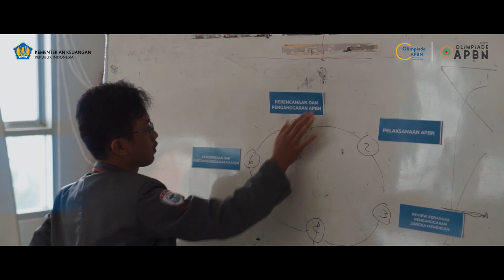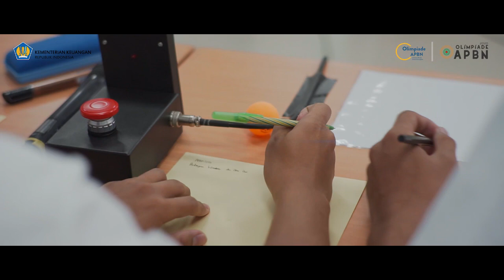Olimpiade APBN 2019 - Kilas Balik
Halo, Generasi Muda!
ㅤㅤㅤ
Ada yang tahu, bagaimana sih keseluruhan pelaksanaan Olimpiade APBN 2019 kemarin?ㅤㅤ

Olimpiade APBN 2019 berlangsung dari bulan April hingga bulan Oktober 2019. Peserta yang mendaftar sebanyak 1.466 tim, dimana kompetisi menggunakan 4 kali seleksi untuk menjaring 1 Juara Nasional.
Pemenang yang keluar sebagai juara nasional adalah tim dari SMA Al Azhar Palu, Sulawesi Tengah.

Olimpiade APBN 2020 akan segera diselenggarakan, kapan pendaftarannya? Tetap ikuti dan simak ya..
©️ OLIMPIADE APBN 2020
Bangkit. Bersatu. Juara.